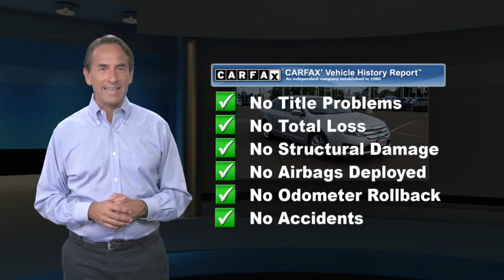Used 2012 Ford Fusion SE, Philadelphia, PA A40585A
Price includes $1000 Chapman Trade Assist. Valid with trade-in of eligible 2000 or newer MY vehicle. Vehicles appraised below $1000 value do not qualify and will be given actual cash value. Call for details. Price does not include Taxes, Tags, License, & Fees and $394 Document Fee "If the Chapman emblem isn't on the back of your vehicle, you probably paid too much!" Hands Free Bluetooth, Compass, Electrochromic Rear-View Mirror, Ford SYNC, Moonroof, Order Code 202A, Sun & SYNC Package. Silver 2012 Ford Fusion SE FWD 6-Speed Automatic 2.5L I4Odometer is 51458 miles below market average!Awards:* 2012 IIHS Top Safety Pick * 2012 KBB.com 10 Best Used Family Cars Under $15,000 * 2012 KBB.com Brand Image AwardsReviews:* * Attractive styling * Sporty handling manners * Available all-wheel drive * Numerous trims and options packages * Available Hybrid model Source: KBB.com* Spacious interior; engaging handling; comfortable ride; abundant high-tech features; good fuel economy from Hybrid model; available all-wheel drive. Source: Edmunds

[RLVID:7543:f6dc2a0c6b4a0b2e:103ffda09677b4aa:1]